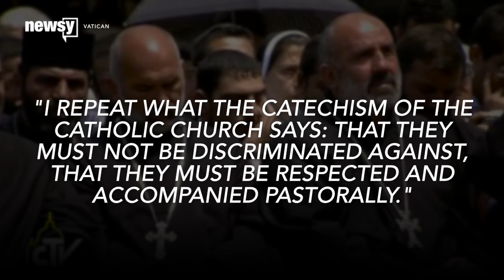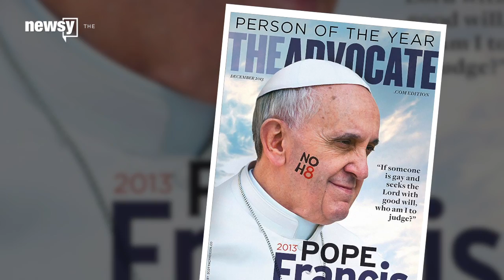Pope Francis Says Christians Owe Gay People An Apology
Pope Francis said Sunday that Christians should apologize to gay people for how the church has treated them.

When asked if he agreed with a German cardinal who, after the Orlando shooting, said the church should apologize to gay and lesbian people, the pontiff said, "I repeat what the Catechism of the Catholic Church says: That they must not be discriminated against, that they must be respected and accompanied pastorally."

The pope made the comments during a press conference aboard the papal plane on his return from Armenia.

He went on to say: "The Church must ask forgiveness for not behaving many times — when I say the Church, I mean Christians! The Church is holy, we are sinners!"

Pope Francis added Christians should seek forgiveness not only from gay people but from other groups it may have offended, including exploited women and children, and the poor.

While the comments have gained quite a bit of attention, they may not come as much of surprise to some. In 2013, Pope Francis told reporters, "If someone is gay, who searches for the Lord and has goodwill, who am I to judge?" However, he maintained the church's teaching that quote "homosexual acts" are sinful.

Even so, the pope's comments earned him the title of "Person of the Year" in The Advocate, a popular gay magazine.

This video includes clips from CTV and images from Instagram / Franciscus and Getty Images.